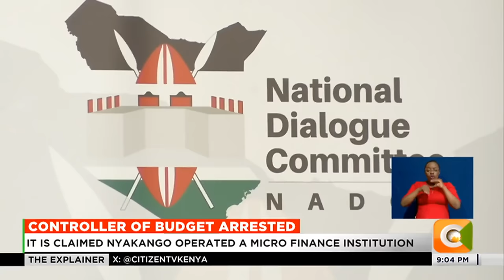Dr. Margaret Nyakango was arrested, charged and released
The arrest, arraignment, and later release of the controller of budget Dr. Margaret Nyakang'o. Nyakang'o was picked from a conference in Mombasa by detectives, and arraigned at the Mombasa Law Courts to face four counts including fraud, operating a Sacco without a license and fraudulent acquisition of monies. The 2016 incident which culminated in a court process in 2019 shook the country with many raising questions over the timing of the arrest in light of recent strong statements made by the Controller of Budget, criticizing the government on the misuse of taxpayers monies.